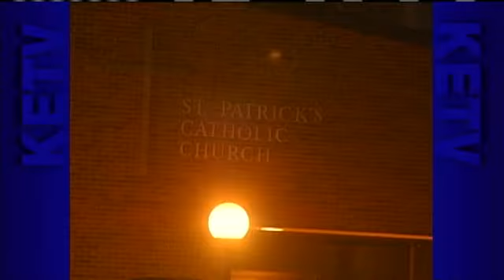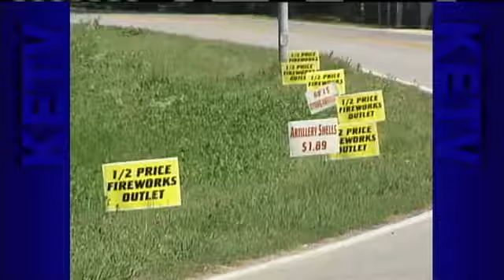Omaha To Weigh Legalizing Fireworks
City leaders are considering an ordinance that would make it legal to buy and use fireworks within city limits.